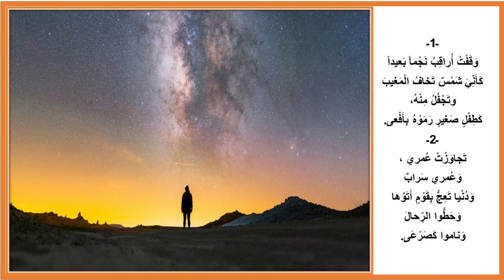قصيدة هنيئاً لمن في البطون بصوت الشاعر شربل بعيني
فيديو قصيدة "هنيئاً لمن في البطون" من ديوان "إلهي جديد عليكم" بصوت الشاعر شربل بعيني، والقصائد نشرت في الصحف والمجلات البيروتية بمنتصف وأواخر ستينيات القرن الماضي، وطبع الكتاب لأول مرة في أستراليا عام 1982: